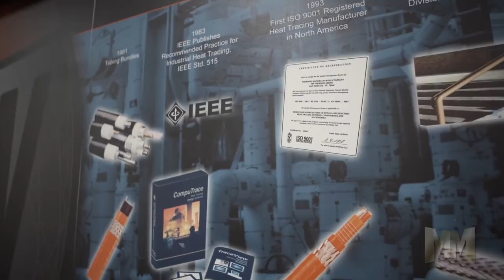Manufacturing Marvels: Thermon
Manufacturing Marvels® airs on The Fox Business Network at approx. 8:30pm CST and is produced by award winning producers Bob and Jerry May and directed by award winning director Bryan McCullough. The 2 minute pods spotlight American manufacturers, their products, as well as the companies’ processes and customers.

Thermon holds a unique position as the only international heat tracing company completely dedicated to its industry. Since 1954, Thermon has concentrated its efforts exclusively on heat tracing, the external application of heat to pipes, tanks and instrumentation.

Today, Thermon continues to be an industry leader in the specialized field of heat tracing technology. The vast knowledge base of Thermon’s employees, combined with the most extensive line of heat tracing products and design tools available, optimizes the customer’s “cost of ownership” by ensuring that all aspects of the application have been considered.